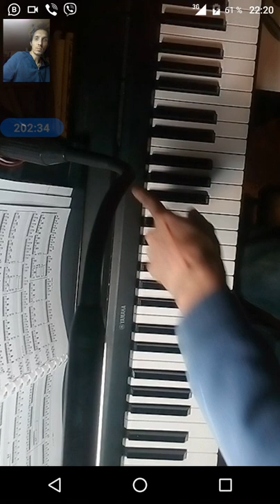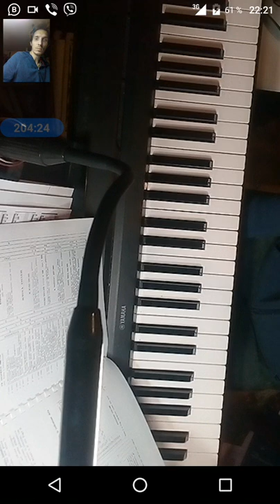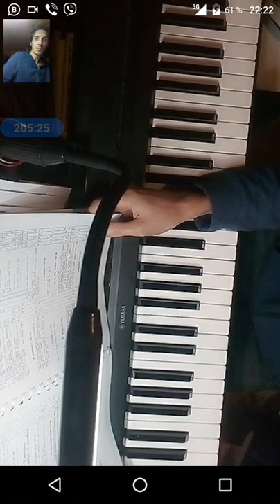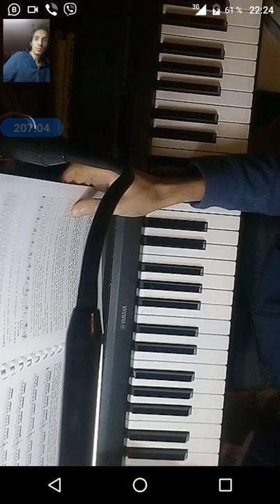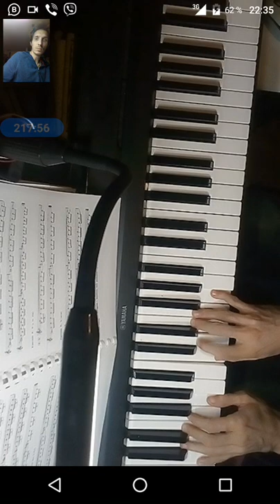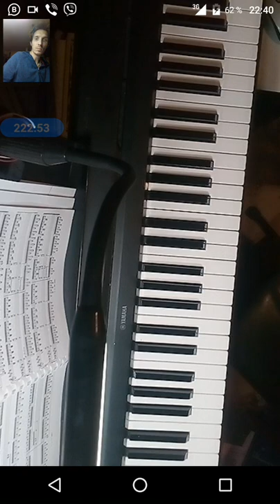gubaev eVGENIY Maratovich PIANIST musician COMPOSER 2021 10 22 22 12 39